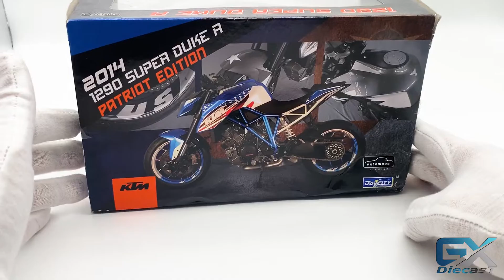1/12 AUTOMAXX KTM 1290 Super Duke R (Pariot Edition)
Scale: 1/12 about 16cm
Product Name: AUTOMAXX
weight: 0.4kg